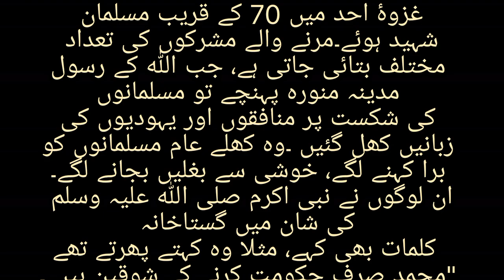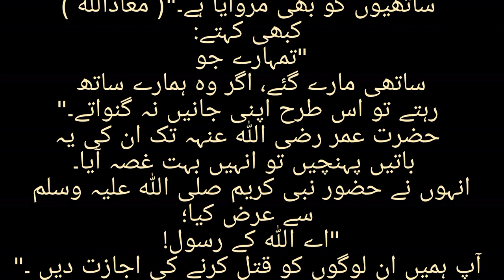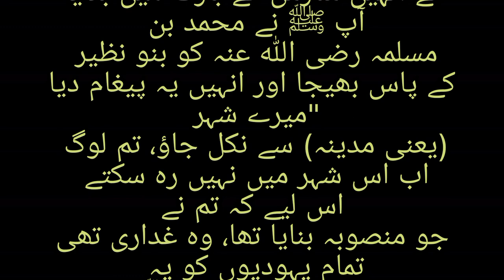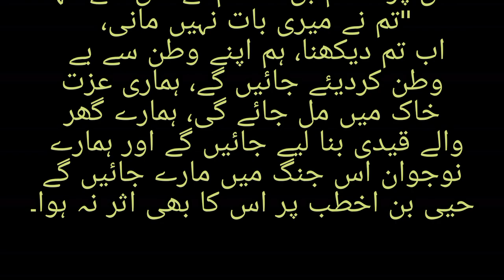Seerat un Nabi Episode 19 Life Of Muhammad PBUH Seerah Of Muhammad PBUH Urdu | Hindi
Seerat-un-Nabi Episode 19 duration above
in this video S.K.S Give  Details about the Life Of Muhammad PBUH because the Seerah Of Muhammad PBUH is the true light for everyone to achieve Success

Previous Chapters

life of Prophet Muhammad ﷺ Story in Urdu ( PART 1 ) All Life Events In Detail | Seerat-UN-Nabi |
life of Prophet Muhammad ﷺ Story in Urdu ( PART 2 ) All Life Events In Detail | Seerat-UN-Nabi
Source Code Academia Seerah Class 1 | Sahil Adeem | @SahilAdeemsPodcast

Life Of Prophet Muhammad ﷺ | Seerat Un Nabi ﷺ Complete Lecture By Dr israr Ahmed - Rabi Ul Awal 2022
Seerat Un-Nabi In Urdu - Part 1/30 - By Sheikh Makki Al Hijaazi
Seerat-e-RASOOL ﷺ peh Best BOOK ??? Maola ALI علیہ السلام ki KHELAFAT ??? (Engr. Muhammad Ali Mirza)
Seerat Un Nabi | Life Of Prophet Muhammad ﷺ | All Life Events In Detail (Part 01)
Seerat un Nabi Complete Course by Sahil Adeem | Seerah Course in Urdu
Very Emotional Bayan | Aap S.A.W Ki Seerat | Mufti Tariq Masood Special
Seerat Un Nabi ﷺ Complete Lecture By Dr israr Ahmed رحمہ اللہ - Life Of Prophet Muhammad ﷺ Complete